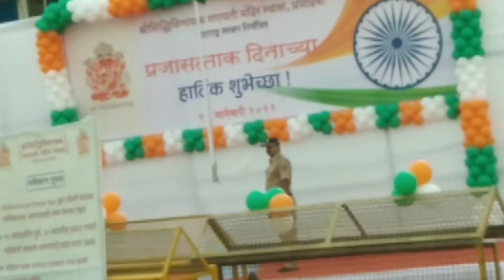🇮🇳 खूप उत्साहाने गेलो आणि काय झाले! 🤦‍♀️सर्व काही चित्र बदललं!mumbai dader shivaji park 👩‍👧‍👦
# housequeen